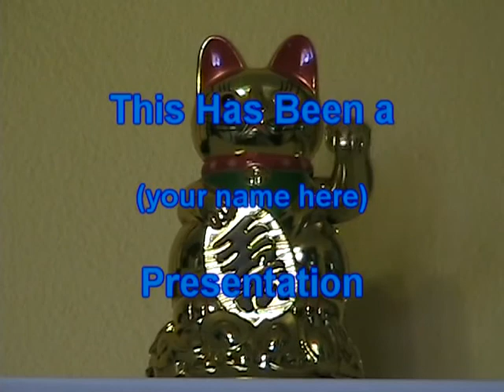Salem GASworks 9: Erinn Brown, Steve Peabody & Denny Tentindo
Sara and Dann Maurno Visit with Erinn Brown and long time band mate Steve Peabody of the Erinn Brown Band. Painter Denny Tetindo joins the group to discuss his work.